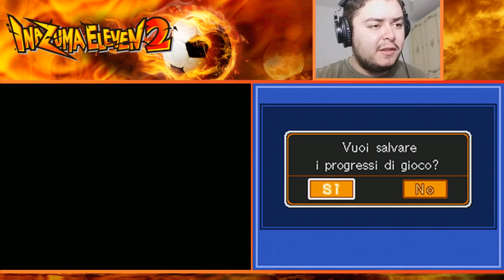AXEL LASCIA LA SQUADRA?! - INAZUMA ELEVEN 2 TEMPESTA DI FUOCO - EPISODIO 4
Non conosciamo il motivo del quale Axel debba lasciare la squadra. Spero solo non sia un addio...